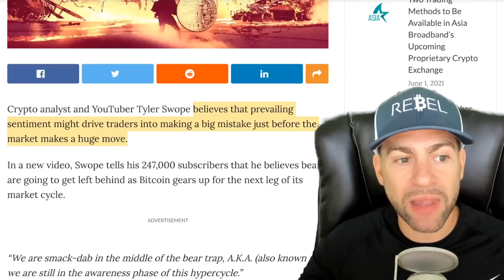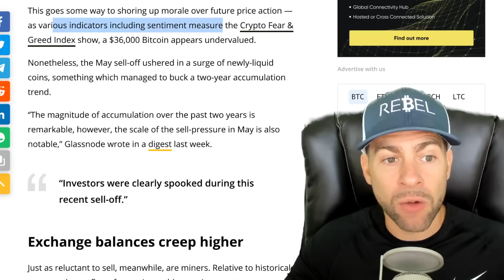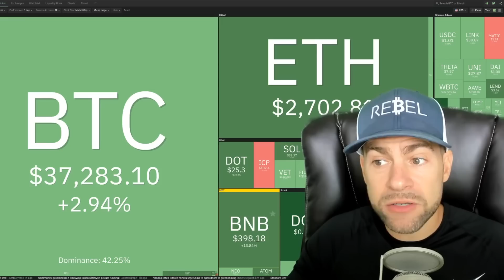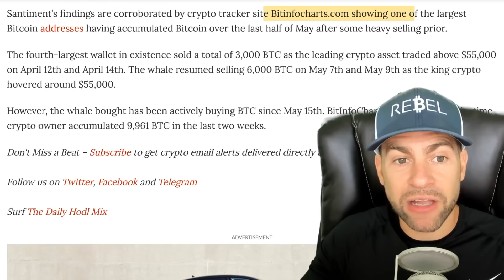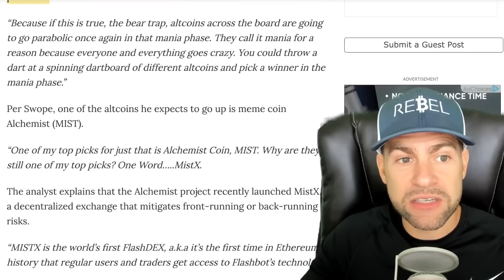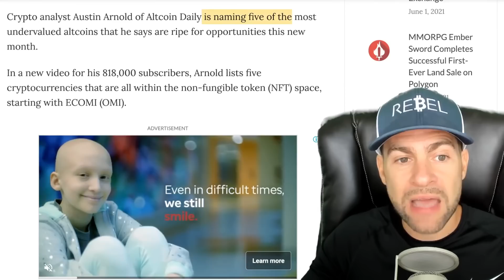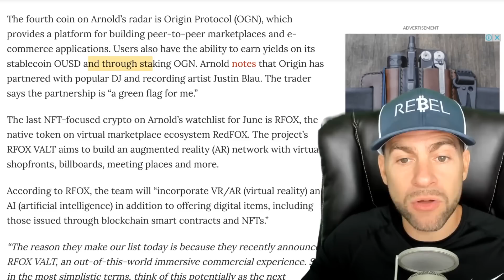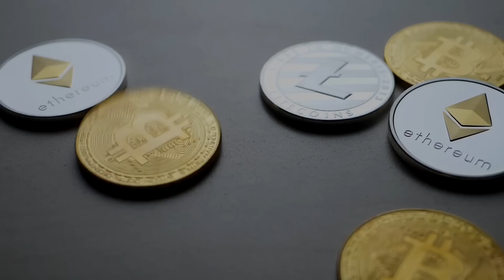IS THIS A BEAR TRAP? - BITCOIN MILLIONAIRES ARE DOING THIS!! 5 UNDERVALUED ALTCOINS TO BUY IN JUNE!!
Blockfi Rewards Visa Credit Card: Earn 3.5% BTC Back On All Purchases (No Annual Fee)

Crypto analyst and YouTuber Tyler Swope believes that prevailing sentiment might drive traders into making a big mistake just before the market makes a huge move.

In a new video, Swope tells his 247,000 subscribers that he believes bears are going to get left behind as Bitcoin gears up for the next leg of its market cycle.

“We are smack-dab in the middle of the bear trap, A.K.A. (also known as) we are still in the awareness phase of this hypercycle.”

In other trending Crypto News today: Crypto analyst Austin Arnold of Altcoin Daily is naming five of the most undervalued altcoins that he says are ripe for opportunities this new month.